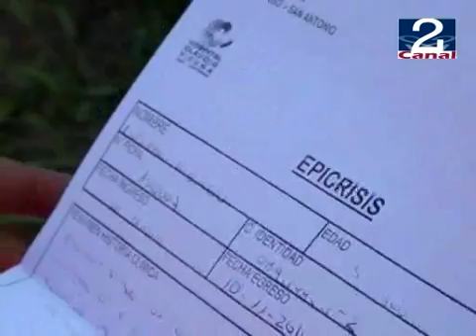14 NOV 2011 SITUACION_CALLE